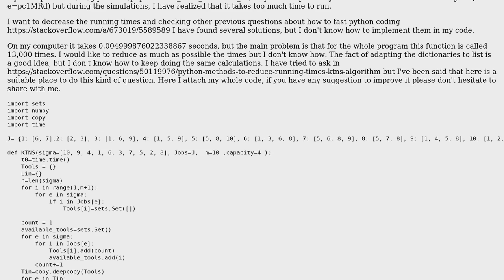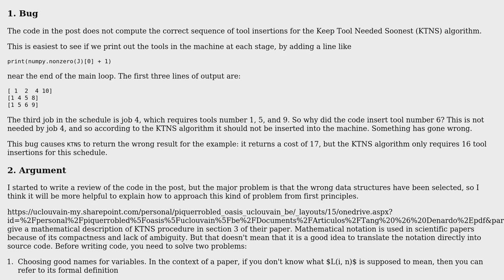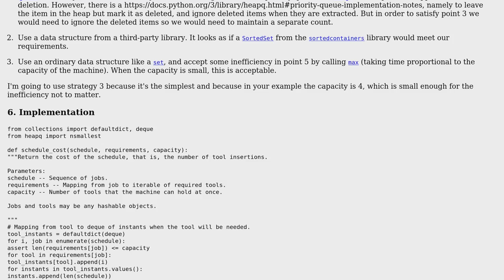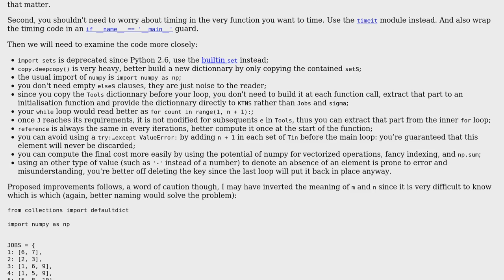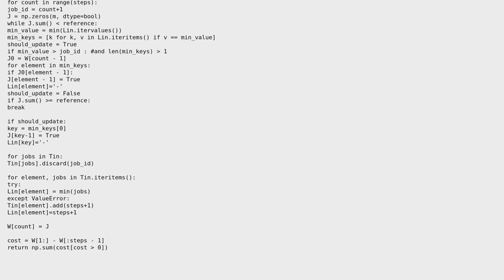Code Review: Python methods to reduce running times KTNS algorithm (3 Solutions!!)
Code Review: Python methods to reduce running times KTNS algorithm

With thanks & praise to God, and with thanks to the many people who have made this project possible! | Content (except music & images) licensed under CC BY-SA | Music | Images & others | With thanks to user Gareth Rees user A.Piquer user 301_Moved_Permanently and the Stack Exchange Network Trademarks are property of their respective owners. You are responsible for your own actions.